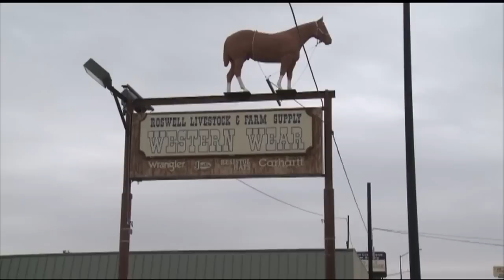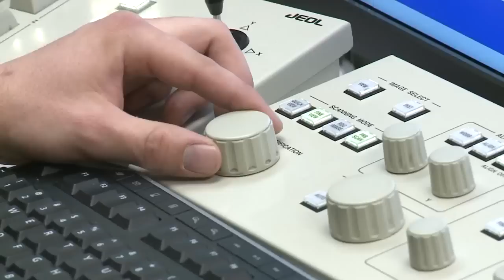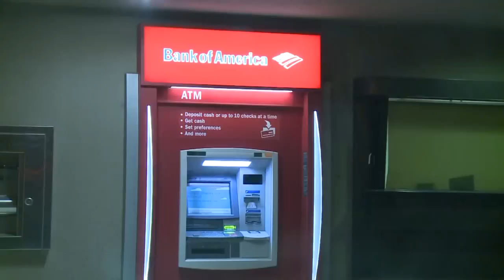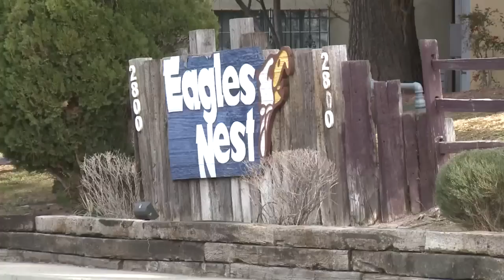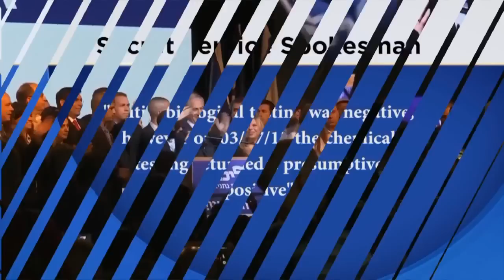KRQE News 13 This Morning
Wednesdays Video